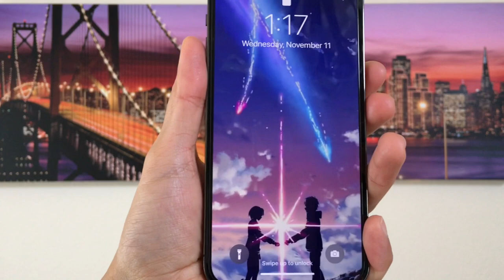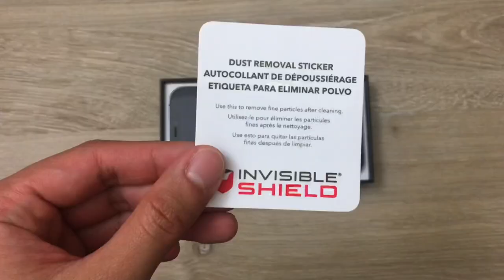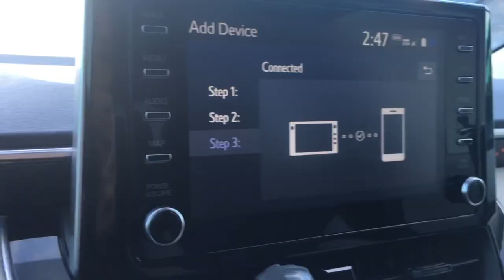Unboxing iPhone 12 Pro in Graphite + Accessories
Products Shown:
iPhone 12 Pro 256 GB in Graphite

Shot on iPad Pro 2020 and iPhone 6S
Edited in iPad iMovie